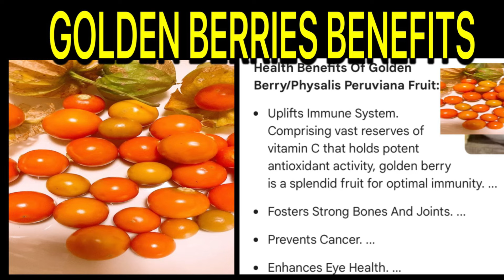Kinakain pala Ito? Golden Berries daming Health Benefits